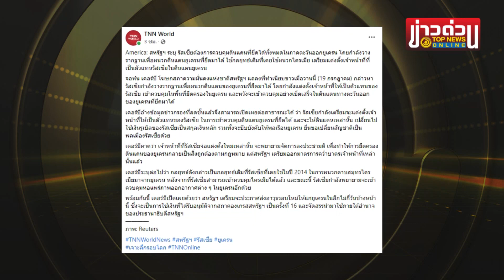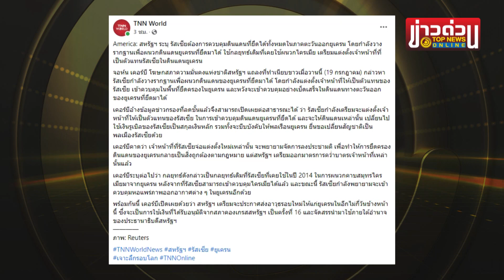สหรัฐ”กล่าวหา“รัสเซีย”วางแผนควบคุมดินแดนยูเครนโดยใช้กลยุทธ์เหมือนที่เคยผนวกไครเมีย | ข่าวด่วน | TOP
สหรัฐ” เล่นใหญ่ กล่าวหา “รัสเซีย”ต้องการควบคุมดินแดนที่ยึดได้ทั้งหมดในภาคตะวันออกยูเครน